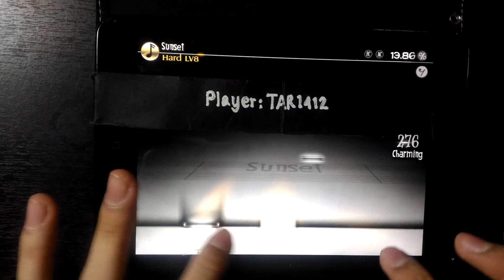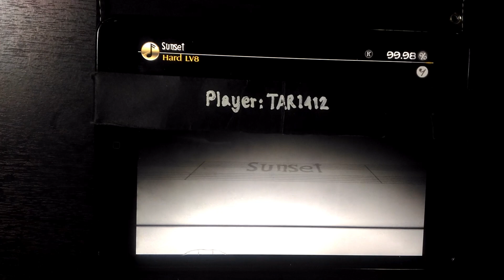[Limited Fanmade] [Deemo] - Floor of Lava - Lv.10(Lava) 99.98% FC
***Don't ask me, I don't know anything, I only made chart***
Song : Floor of Lava
Artist : Ice
Level : 10 (L)
Max Combo : 1658
Charter : Tar1412 vs. Aloney Jubs
Player : Tar1412